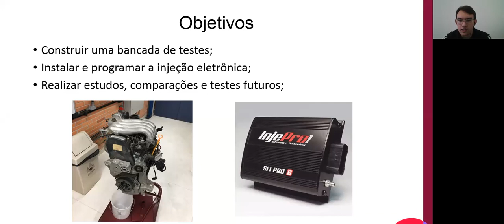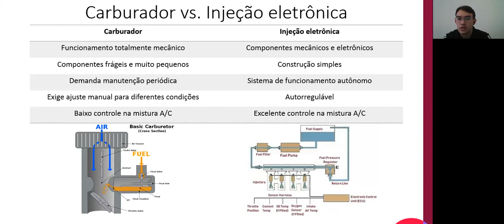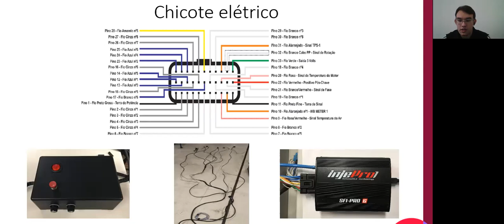TCC 2ºSem21 - Instalação de uma injeção eletrônica programável em um motor VW 2.0 AEG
Instalação de uma injeção eletrônica programável em um motor VW 2.0 AEG